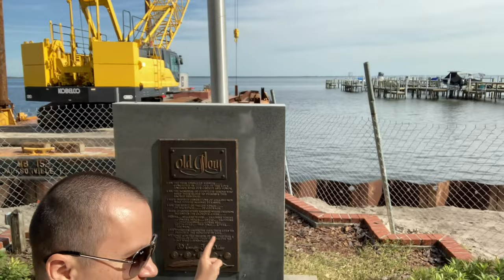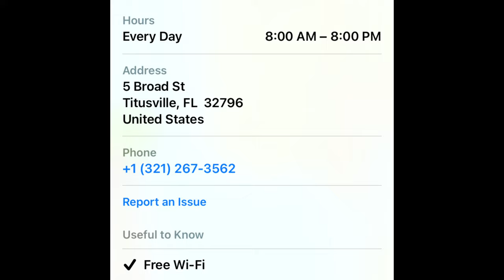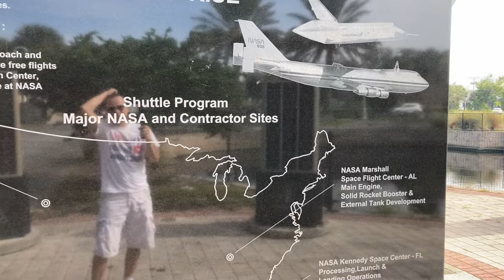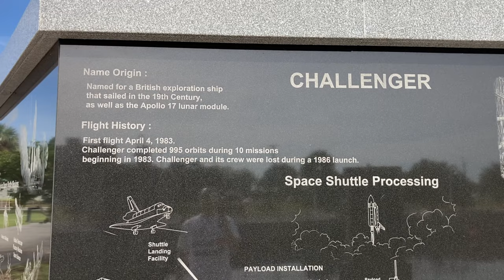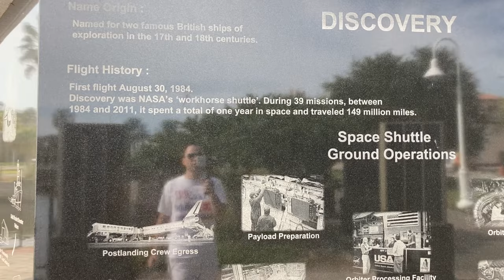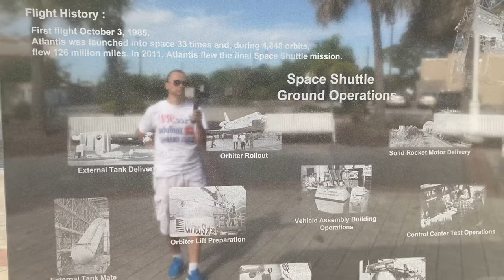🔴 FREE RV OVERNIGHT FOR ROCKET 🚀 LAUNCH IN TITUSVILLE FLORIDA TOUR